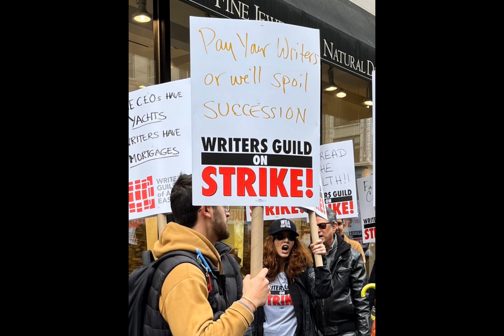معلومات عن اضراب الكتاب في